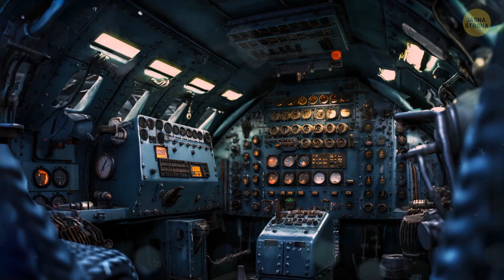Znaleźli skarb, który wszyscy uważali za legendę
Legendarny galeon San José, hiszpański statek skarbów wypełniony złotem i klejnotami, tonie w głębinach oceanu niczym tajemnica zamknięta w skrytce Davy'ego Jonesa. Ale trzymaj swoje dublony, ponieważ po latach polowań poszukiwacze skarbów trafili na złoto - w końcu znaleźli ukryty skarb San José! To jak prawdziwa piracka przygoda, w której nurkowie odkrywają zatopione bogactwa, które zaginęły na przestrzeni wieków. To nie jest zwykła skrzynia skarbów - mówimy o złotych monetach, szmaragdach i cennych klejnotach, które czekały, aby opowiedzieć swoją historię.